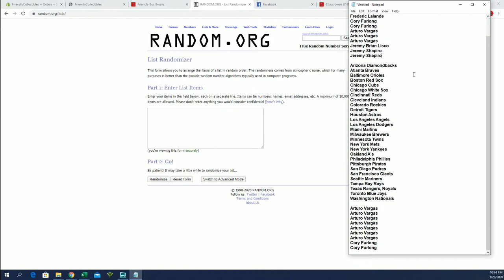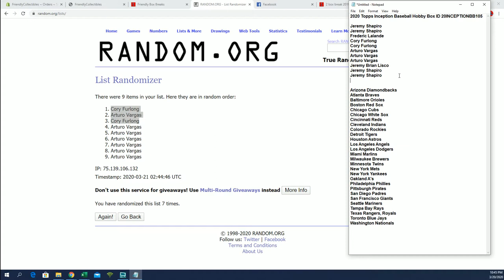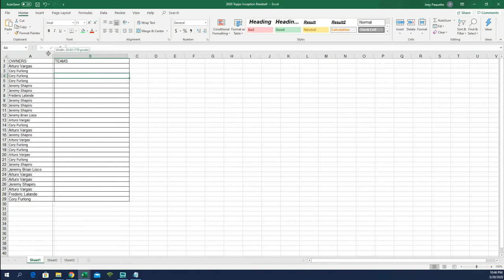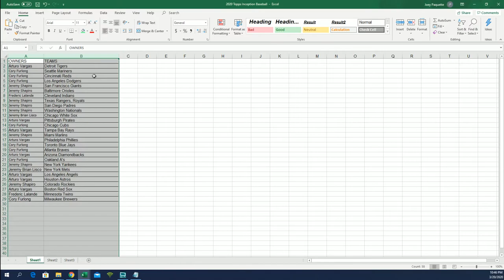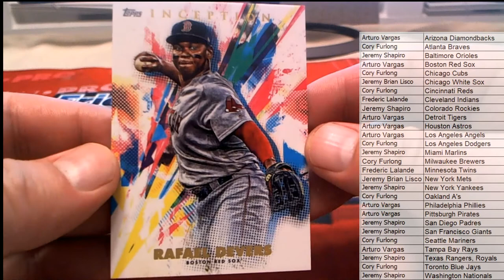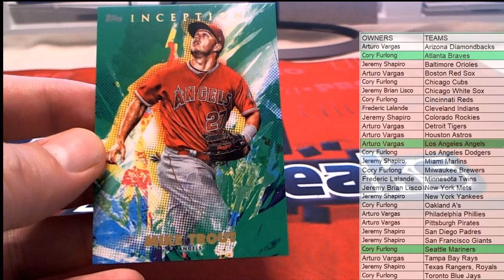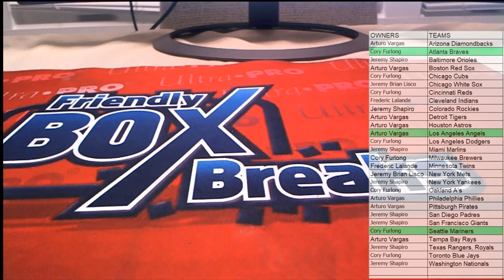2020 Topps Inception Baseball Hobby Box ID 20INCEPTIONBB105